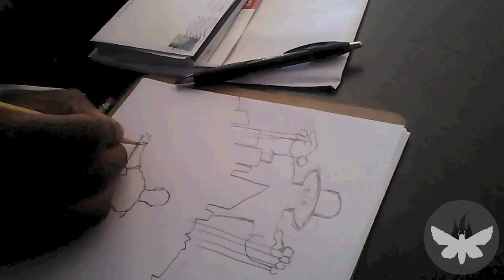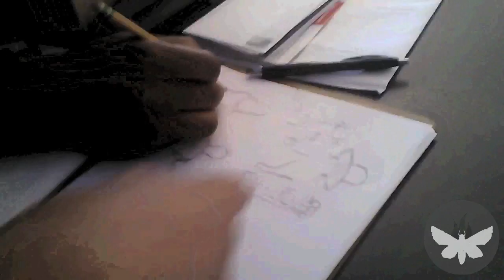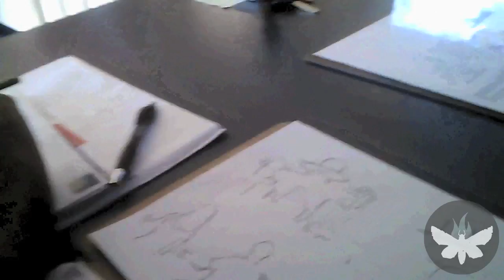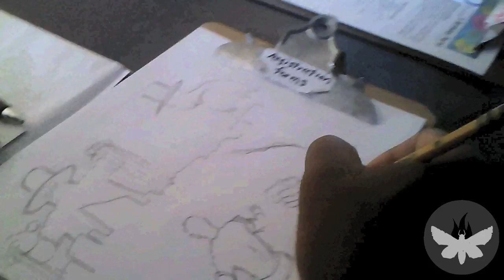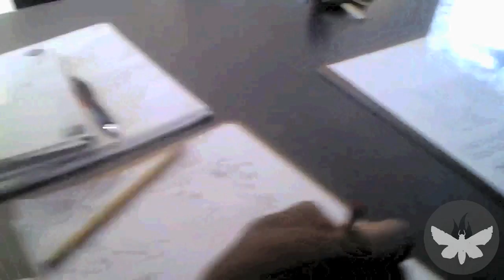Behind the Scenes with Drastik Music Video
Christine Chen to create Drastik's debut music video.

FEATURING

Christine Chen (Moth to Flame)